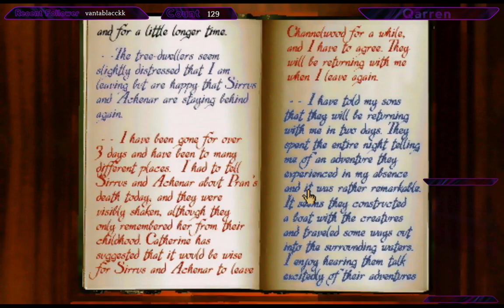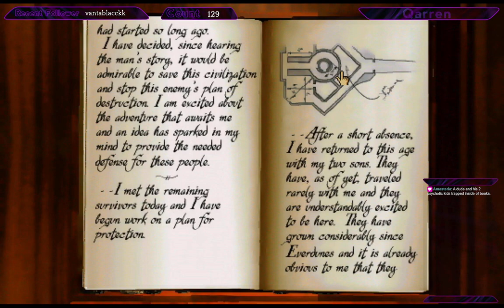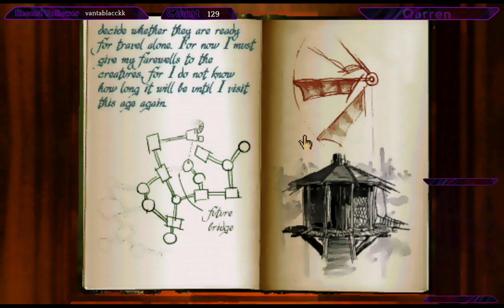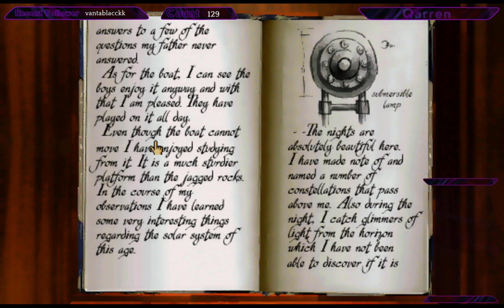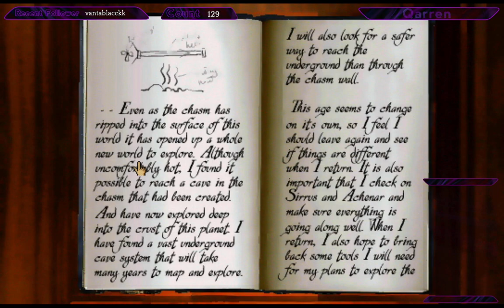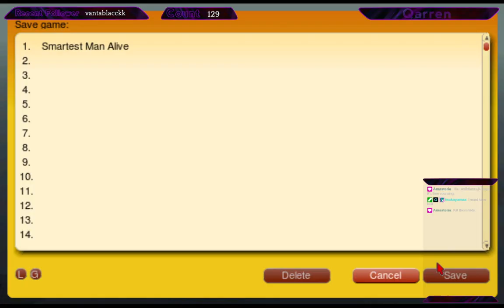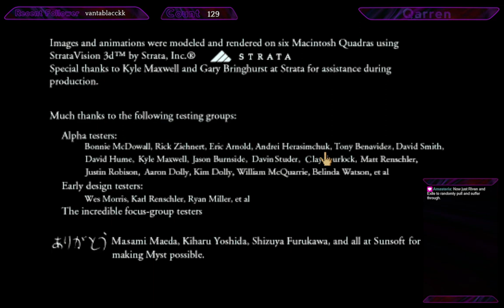Would you rather be Mystified or Splashed?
Genius Proven!

streamed 24/9/23